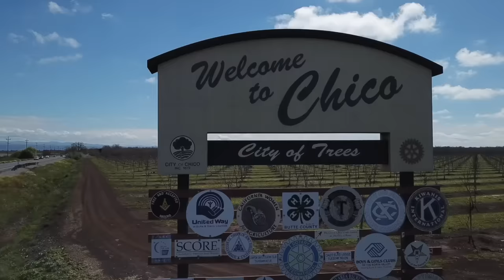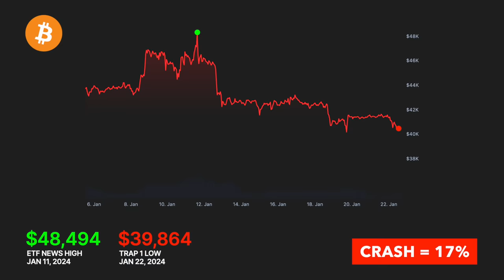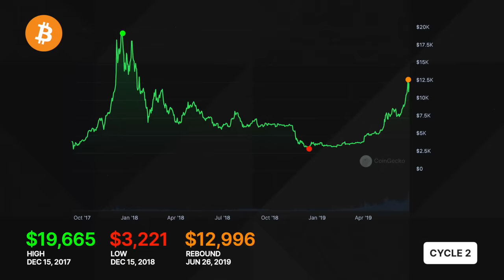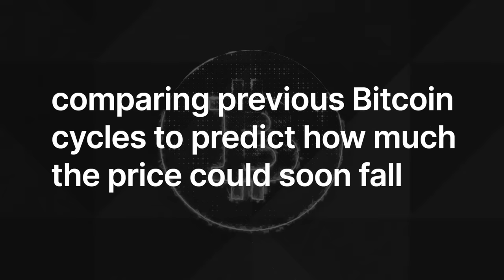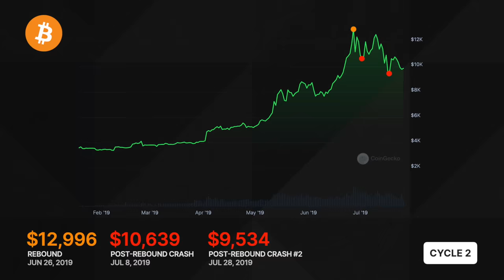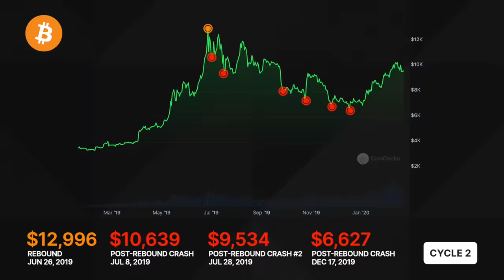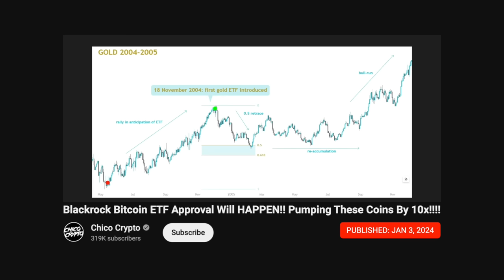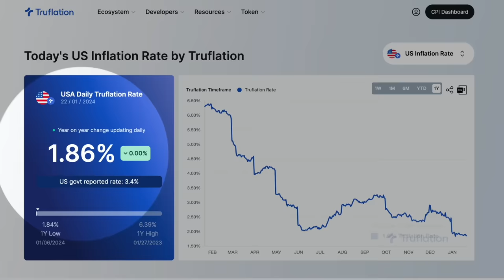Bitcoin CRASH: They LIED to US!!! ETF Was a TRAP!! What's NEXT!??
Bitcoin is crashing & crashing HARD!! We all have been lied to…the Bitcoin ETF was just a BIG BULL TRAP!! We actually predicted this BTC crash weeks ago, and unfortunately the crash will be much bigger than anyone expects!! Although in just 45 days this mini-bear cycle will be over with and the markets will return BULLISH!! Do not feat the BEAR!!!

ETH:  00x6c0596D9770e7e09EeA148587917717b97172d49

⏰ Time Stamps ⏰
00:00 Intro: Another Bitcoin dip incoming?
00:44 Bitcoin crashing since ETF approval news
01:49 Using past Bitcoin cycles to predict a coming price correction
04:16 How much will Bitcoin fall and when?
06:46 This cycle mimicking the 2014 cycle
08:50 Government money printers getting ready to go BRRR?